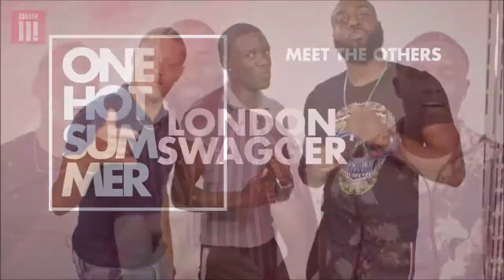Chris Richards Showreel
My name is Chris Richards and I am an Entertainer and TV personality. This is my first showreel from my first credited, featured role on national TV. I hope you see the qualities i possess in order for you to feel i can represent your brand, company or show to the highest order.